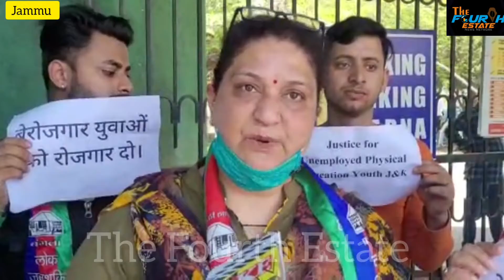RLJP protests on rising Unemployment in Jammu and Kashmir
*Today RLJP protests on rising Unemployment in Jammu and Kashmir*

Today Provincial President Manoj Padha holds a protest with various unemployed youth along with Seceratary General Vimal Manchanda, National Vice President Women Wing Anita Chandpuri, State Women President Satveer Kour, District Youth President Manish with various youths like Dental Surgeon Association Treasurer Dr Harish, Unemployed Physical Education Jammu Provincial President Rohit Dutt and various many youths. While addressing media Anita Chandpuri said graduated meritious youths are on road, B.S.F CISF aspirants are on the roads, Daily wagers are on the roads. How government is eye washing the Youth of Jammu and Kashmir. On the other hand, Seceratary General Vimal Chanda talk about the rising rate of unemployment which is near about 22 % as per officials but maybe the unofficial number is higher, he talked about various central schemes but Jammu and Kashmir are unaware because of lack of leadership in Jammu and Kashmir. Manoj padha openly asked why the administration around Lg is making him still unaware of the present condition of Jammu and Kashmir, Whose benefit is in this only administration can answer. He talks about problems of Late making of DPC of Departments like Agriculture, Revenue, Phe and other departments. He talks juniors are promoted while seniors are still there. He requested Lieutenant Governor directly to interfere in these departments. He openly says his party is in a tie-up with the centre but in the union territory, they aren't going to tolerate such kind of behaviour from the administration of Jammu and Kashmir.